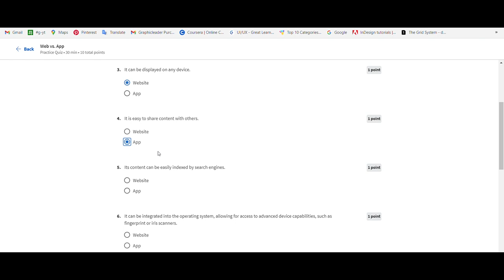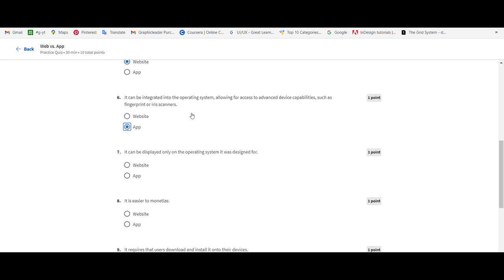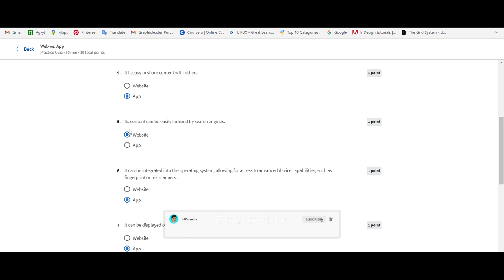🤑Web Design Assignment Quiz !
App 🤑Web Design Assignment Quiz

App 🤑🤑🤑🤑🤑🤑 Web Design!